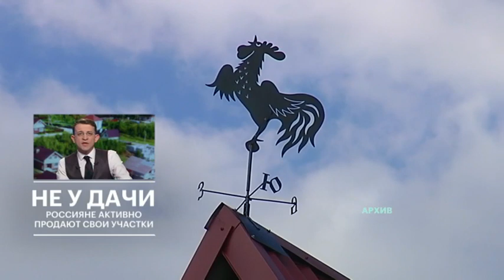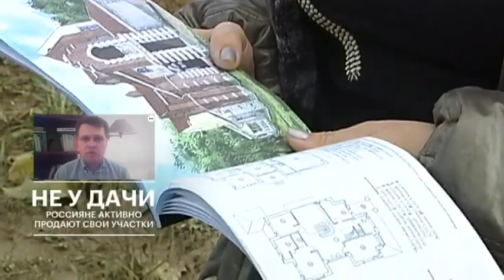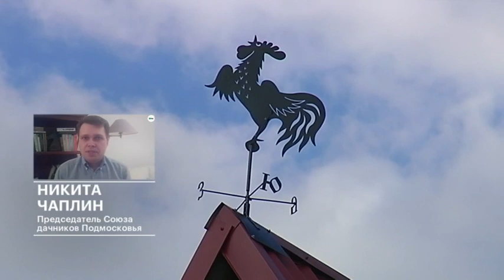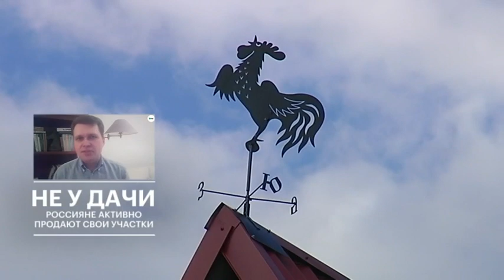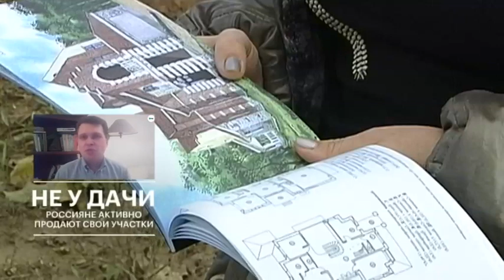Цены на дачи падают: россияне избавляются от загородных домов // Деловые новости и новости бизнеса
Россияне распродают дачи: предложение загородных участков в России с начала года выросло более, чем на 20%. Это данные аналитиков «Авито Недвижимость». Спрос на покупку дач вырос совсем незначительно, менее чем на процент. Сейчас на сайте размещено около 127 тыс. объявлений о продаже или аренде дач.

По мнению экспертов, избавляться от дачной недвижимости собственников подстегивает дачная реформа. В этом году владельцы обязаны зарегистрировать все постройки на загородных участках. И платить налоги. Однако собственники предпочитают продавать дачи.

Фан-канал программы "Что это значит?", РБК.
ЧЭЗ - это деловые новости и новости российского бизнеса. Это деловой разбор событий экономики и политики: от фактов к ответу на вопрос "Что это значит?". Это все о деловых людях, финансах, о том, как зарабоать и как не потерять.

На сегодняшний день ЧЭЗ - одна из самых качественных и объективных программ, которая рассказывает о деловых новостях и новостях бизнеса. ЗаЧЭЗимся?